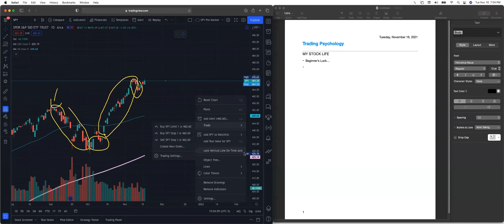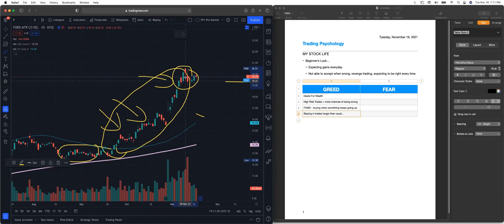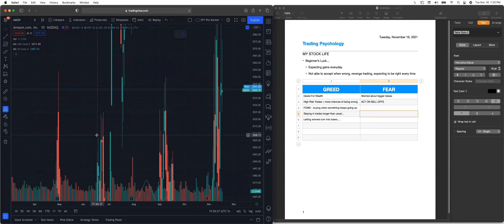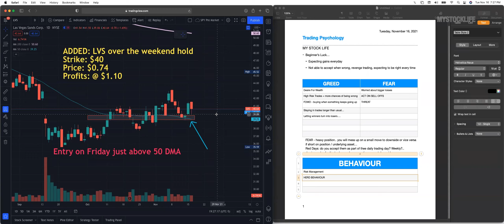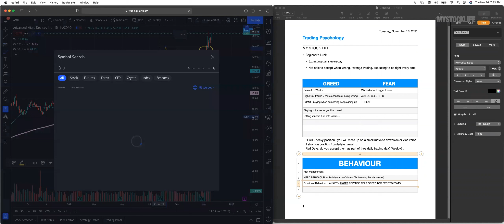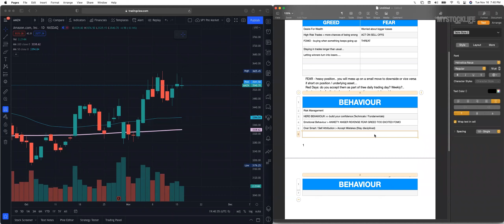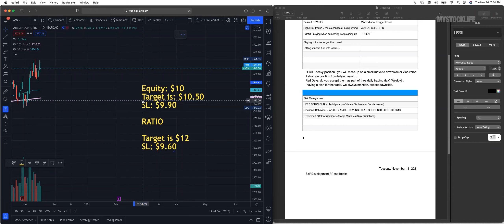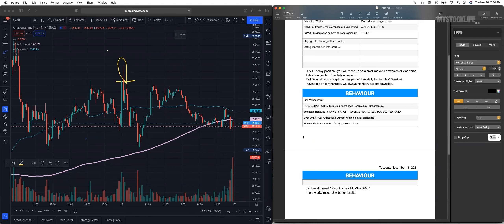MSL Trading Psychology Insights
In this previously recorded session, Ricky and another mod of our Discord, PlatinumSachs, go over some insights and potential tips to control your psychology when trading options. Options trading can be an emotional rollercoaster at times, and most of becoming a great trader is taking emotions out completely, which we know can be very hard to do.

This is one of our best sessions to date, so watch it as many times as you need and really try to take emotions out of your trading. Know when you are wrong, or when to cut a trade even if you are right but losing money on it. Sometimes being right is not the answer if you are losing money still. With these insights on psychology and risk management, you will become a great trader over time!